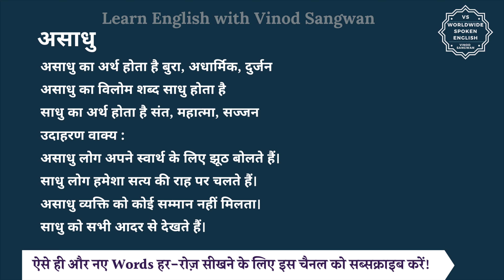असाधु का विलोम शब्द क्या होता है | असाधु का अर्थ | असाधु का अर्थ और विलोम शब्द समझें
आज हम इस विडियो में सीखेंगे कि असाधु का विलोम शब्द क्या होता है और इसका अर्थ क्या होता है और साथ में हम कुछ उदाहरण वाक्यों से भी इसे और अच्छे से समझेंगे।

असाधु का अर्थ होता है बुरा, अधार्मिक, दुर्जन

तो असाधु का विलोम शब्द यानि कि विपरीतार्थक शब्द होगा साधु और साधु का अर्थ होता है संत, महात्मा, सज्जन

आइये अब हम असाधु और साधु को कुछ

जैसे कि आप कह सकते हैं :

असाधु लोग अपने स्वार्थ के लिए झूठ बोलते हैं।

साधु लोग हमेशा सत्य की राह पर चलते हैं।

असाधु व्यक्ति को कोई सम्मान नहीं मिलता।

साधु को सभी आदर से देखते हैं।